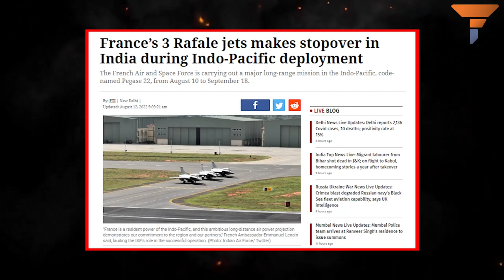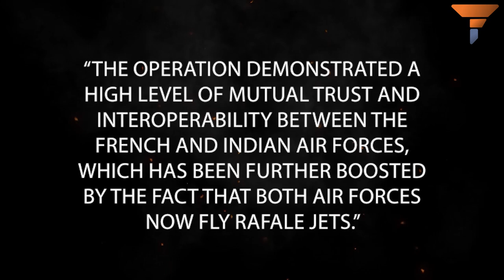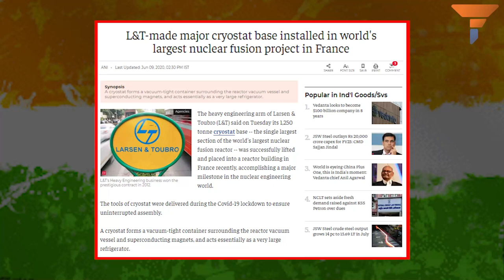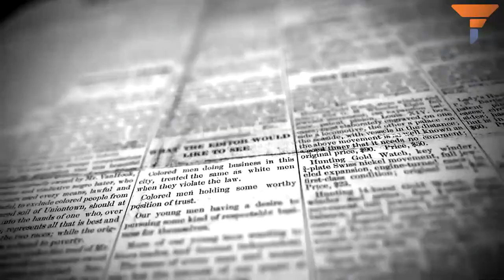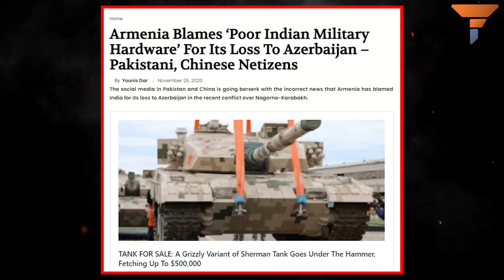A self-reliant India is becoming a 'reliable' strategic partner for global powers